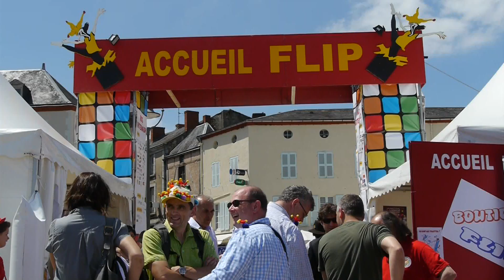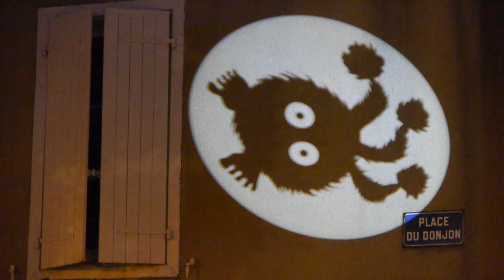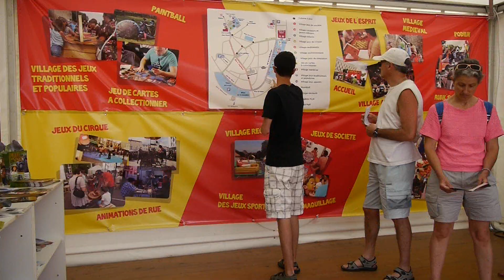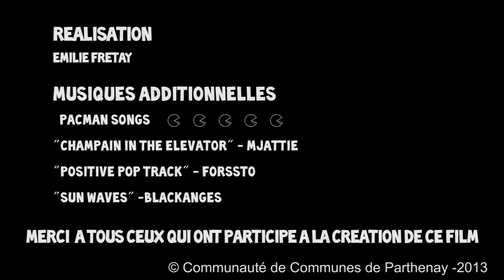Festival Ludique International de Parthenay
La vidéo officielle du Festival Ludique International de Parthenay, le FLIP. Découvrez un gigantesque tableau de l'événement qui occupe tout le centre-ville de la Petite Carcassonne de l'Ouest tous les étés depuis 1986 ! En 2013, la Communauté de Communes de Parthenay a souhaité retranscrire l'émotion du Festival tout en permettant à un large public de le découvrir dans son ensemble.